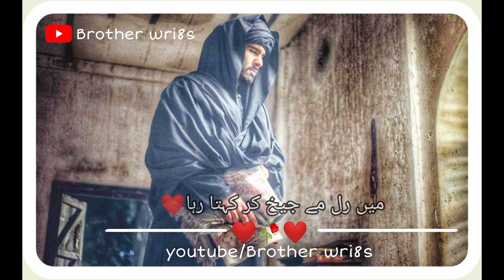Farhad status💔 || Khuda aur mohabbat Ost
Deep Line Status😢 || Urdu poetry Lines || Poetry

Gentleman & Ladies This is About Pakistani Drama Ost. Pakistani Sad Song Status. Best Pakistani Whatsapp Status. Love Status. Heart Broken status. New Whatsapp Status 2021. Sad shayari whatsapp Status.Aesthetic Status.love status. Ego status. Attitude status. Turkish status. Hayat status.
Top Searched :
  Pakistani Sad Song Status
 Pakistani sad song
Urdu Gane Pakistani Song Status
Female Version Urdu status song
Female emotional sad song
Urdu sad status song
Ertugrul Gazi status
Ertugrul shayari whatsapp status. Ertugrul sad poetry whatsapp status. Ertugrul sad poetry whatsapp status. Ertugrul and shayari whatsapp status.Ertugrul sad poetry. Ertugrul heart touching poetry status. Pakistani sad song whatsapp status. Pakistani whatsapp status. Pakistani whatsapp status song. Pakistani Drama song whatsapp status. Pakistani song whatsapp status. Pakistani status. Arabic song status. Pakistani status video. Pakistani song status video. Pakistani whatsapp status video. Urdu lyrics. Pakistani whatsapp status lyrics. Urdu lyrics whatsapp status. Pakistani drama . pakistani drama song status. Pakistani urdu status. Sahir ali bagga status. Broken status .Breakup status. Shir ali Bagga. Breakup status. Hreat break status. World famous lover status.indian lover.
WhatsApp status
Love story status
osman love scene
Gonca and boran love scene
kurulus osman
turgut lover
Pakistani lover iqra